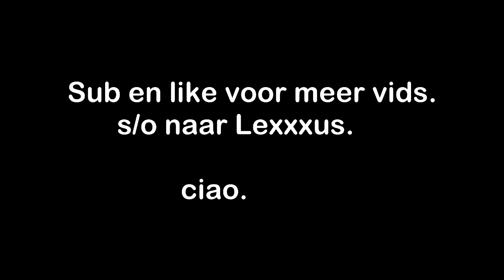LEXXXUS IS OPGELICHT!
Shoutout naar parratv.
Lexxxus word opgelicht door "VOORALLESOLDIERS".

S/o naar ThatOneGuy.